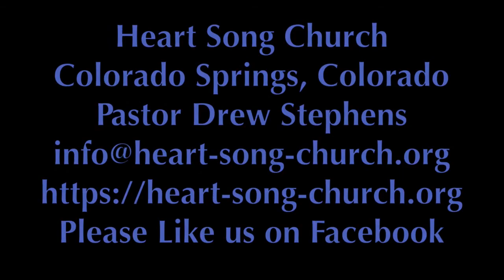Heart Song Church Sermon for September 13, 2020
Video of Pastor Drew Stephens sermon for 9/13 includes music from Deby Crosser.